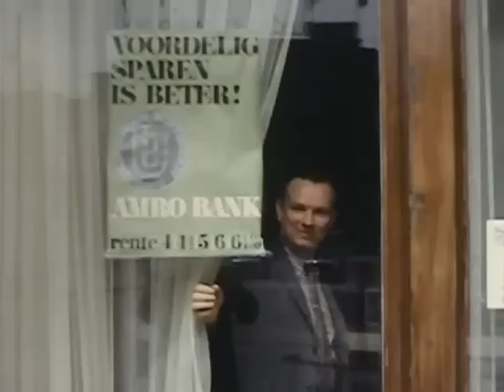My Family Home Made Video of Germany 1973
So many haters disliking my family's video apparently.
This video was taken by my grandfather in 73.  .  It was converted from a slide and uploaded by me.  My relatives are in various parts of the video.